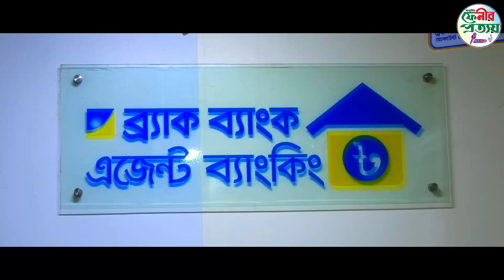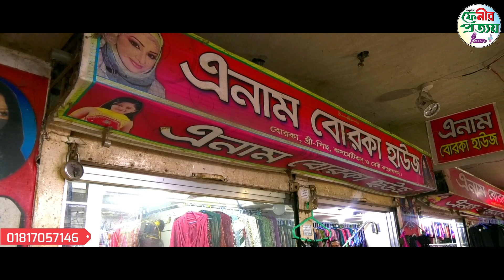"শাহরুম মুবারাক" পর্ব-২৯ আলোচক : মাওলানা রশিদ আহমদ শাহীন...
"শাহরুম মুবারাক" পর্ব-২৯
আলোচক : মাওলানা রশিদ আহমদ শাহীন
অধ্যক্ষ, তাযকিয়াতুল উম্মাহ মডেল মাদ্রাসা, ফেনী।